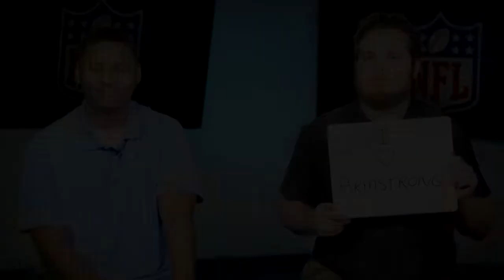Is Bradley Chubb to the Dolphins the BEST Trade at the Deadline??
The Miami Dolphins made several moves at the deadline but none bigger than acquiring Denver Broncos pass rusher Bradley Chubb. Does Chubb put the Dolphins over the top? Or will Bradley and the Dolphins hopes sink? What do YOU Think?

Images/Photos Credit: NFL, Associated Press, © Corey Perrine/Florida Times-Union / USA TODAY NETWORK and ©USA TODAY Sports (Joe Camporeale, Isaiah J. Downing, Charles LeClaire, Philip G. Pavely, Rich Storry, Katie Stratman and Gary A. Vasquez)